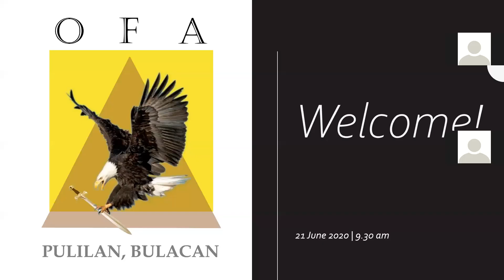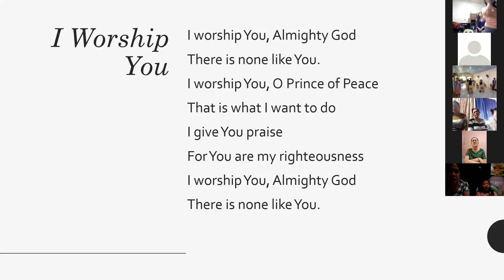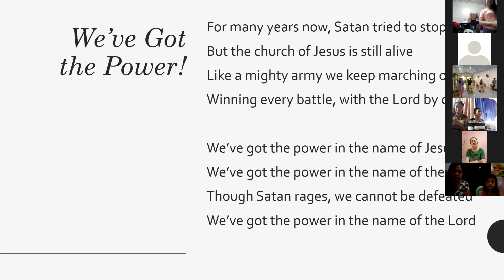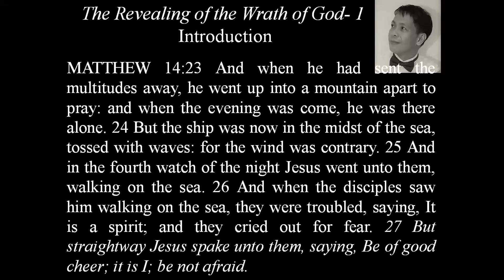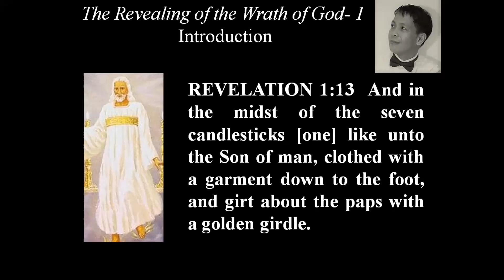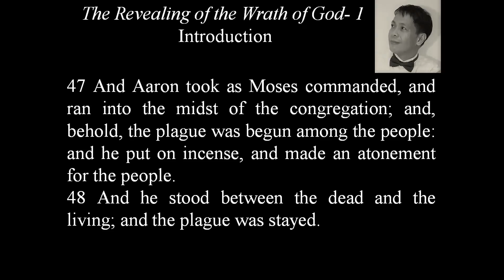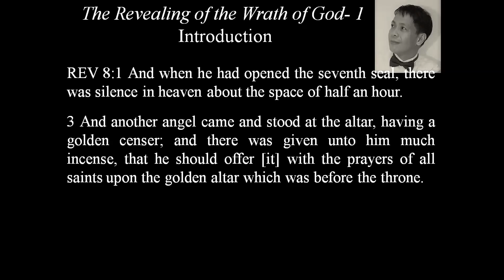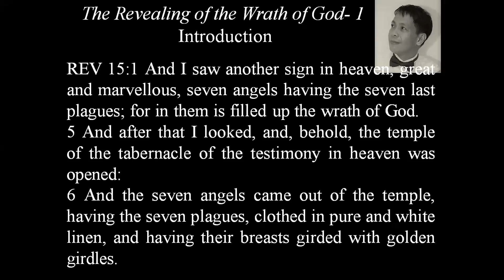The Revealing of the Wrath of God: Introduction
Preaching starts at 0:35:00